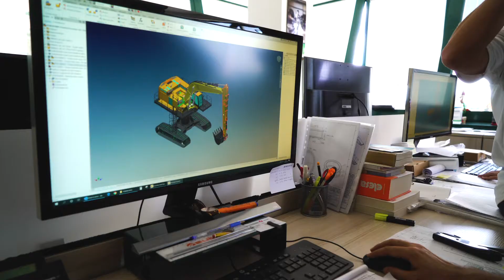Laurini WELCOME FUTURE